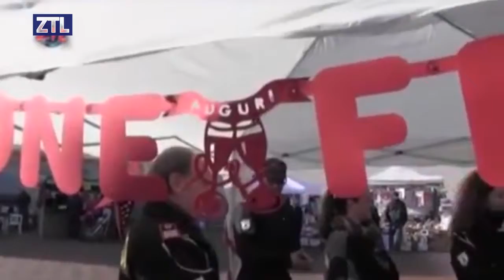ZTL TV - ASPETTANDO IL NATALE, PRIMA FESTA DELLA POLENTA E DEL VIN BRULE'